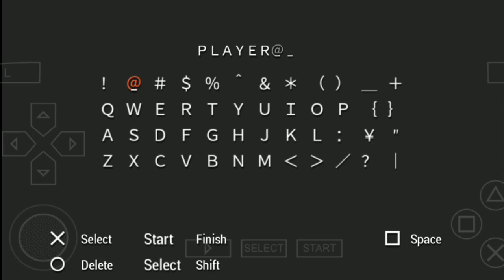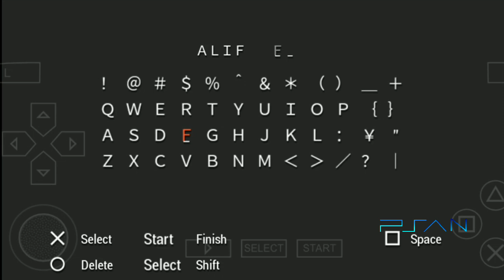PS SAN EPS 11 | MotoGP ( PlayStation Portable )